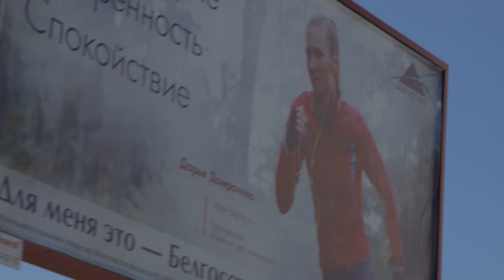Summer Afternoon in Minsk with Dasha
Darya Domracheva enjoying an afternoon in the city while talking about her childhood and biathlon